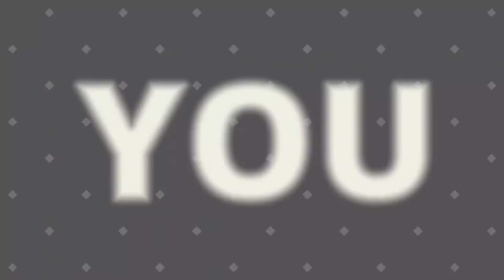Anakin Skywalker part 9 | Star Wars Episode I Racer Racer